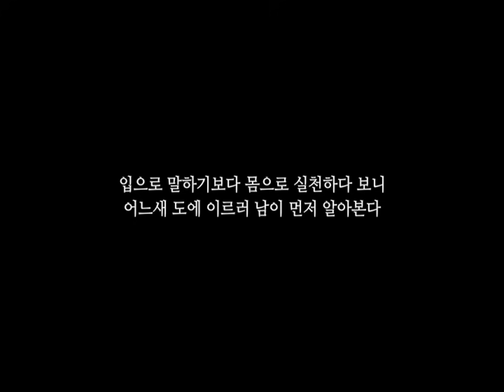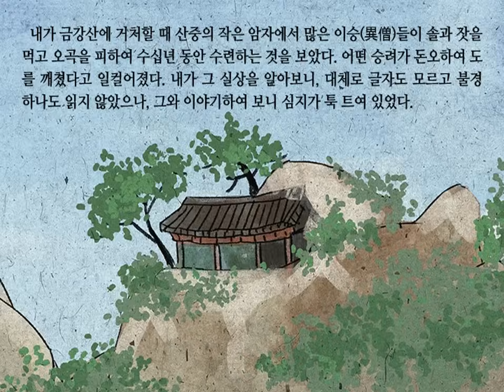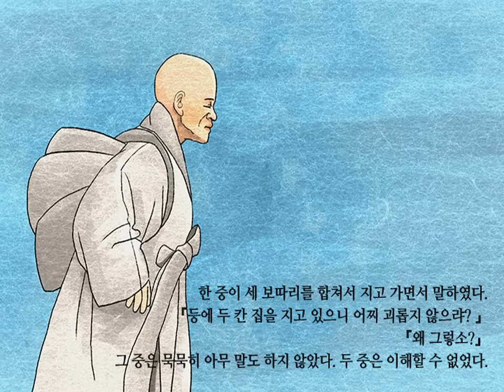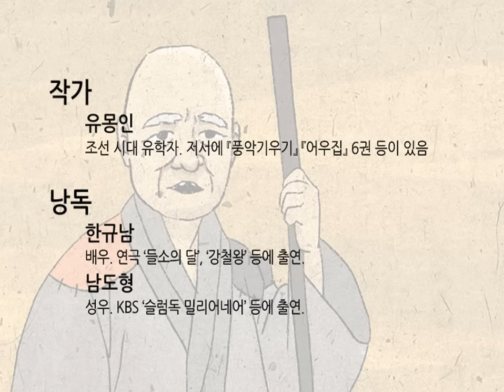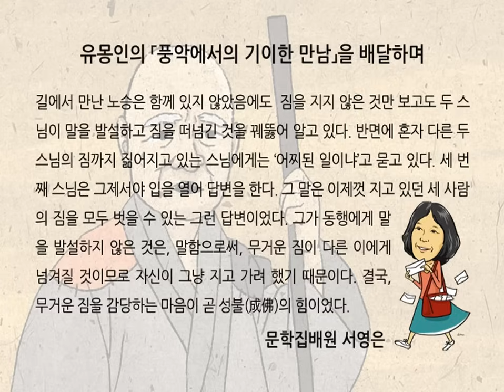유몽인 「풍악에서의 기이한 만남」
입으로 말하기보다 몸으로 실천하다 보니
어느새 도에 이르러 남이 먼저 알아본다

유몽인은 금강산 은거 때 쓴 「건봉사 중 신은에게 주는 서」에서 선문답과도 같은 우언을 통해 자득하여 얻은 진리의 중요성을 논하였다.
내가 금강산에 거처할 때 산중의 작은 암자에서 많은 이승(異僧)들이 솔과 잣을 먹고 오곡을 피하여 수십년 동안 수련하는 것을 보았다. 어떤 승려가 돈오하여 도를 깨쳤다고 일컬어졌다. 내가 그 실상을 알아보니, 대체로 글자도 모르고 불경 하나도 읽지 않았으나, 그와 이야기하여 보니 심지가 툭 트여 있었다. 나는 두려워하기도 하고 깜짝 놀라기도 하여서 『이 사람은 성불한 자로구나. 만약 선비였더라면 반드시 높은 관리가 되었을 것이다 』라고 하였다. 『어째서입니까?』 하기에 나는 이렇게 대답하였다.
옛날 이 산 속에 중 셋이 있었는데, 각자 큰 보자기로 옷과 식량을 싸서 길을 갔다. 그러다가 서로 약속하여 말하기를 『우리 세 사람이 수수께끼를 내어, 이긴 사람은 짐을 벗고 진 사람이 지면 어떻겠소?』 하니, 모두 그러자고 하였다.
한 중이 보자기를 놓고 논둑에 누우며 말하였다.
『밤이구나. 난 자야겠소.』
『왜 그렇소?』
『우리나라 말에 농사짓는 논밭이 밤과 음이 같지 않소?』
『그렇구려.』 두 중은 그의 짐을 둘로 나누어지고 갔다. 어떤 곳에 이르러 한 중이 가시덤불 속에 들어가 앉으며 말하였다.
『가사에 매여서 갈 수가 없소.』
『왜 그렇소?』
『우리나라 말에 가시에 얽히는 것을 가사에 매인다고 하지 않소?』
『그렇군.』
한 중이 세 보따리를 합쳐서 지고 가면서 말하였다.
『등에 두 칸 집을 지고 있으니 어찌 괴롭지 않으랴? 』
『왜 그렇소?』
그 중은 묵묵히 아무 말도 하지 않았다. 두 중은 이해할 수 없었다. 그래서 세 보따리를 합하여 지고 험한 산을 올라가니, 땀이 흘러 온몸이 젖었다. 길에서 허름한 승복에 누더기를 걸친 노승을 만났다.
『세 사람이 동행하면서 두 사람은 들에 누워 있고 그대 혼자 짐을 지고 가는 건 어째서요?』
그 중이 세 가지 말을 일러 주었다. 노승은 합장하고 절하면서 말하였다.
『그대만이 성불하였도다. 우리나라 말에 집의 보(들보)는 보(보따리)와 음이 같지 않은가? 두 칸 집에는 3개의 보(들보)를 걸치지 않는가? 두 중이 말을 입 밖에 낸 것은 천기를 깨뜨린 사어(死語)다. 그대가 말하지 않은 것은 천기를 온전히 보존한 활어(活語)다. 그대만이 성불하였도다.』

작가_ 유몽인 - 조선 시대 유학자. 저서에 『풍악기우기』 『어우집』 6권 등이 있음

낭독_ 한규남 - 배우. 연극 ‘들소의 달’, ‘강철왕’ 등에 출연.
남도형 - 성우. KBS ‘슬럼독 밀리어네어’ 등에 출연.

배달하며

길에서 만난 노승은 함께 있지 않았음에도
짐을 지지 않은 것만 보고도 두 스님이 말을 발설하고
짐을 떠넘긴 것을 꿰뚫어 알고 있다.
반면에 혼자 다른 두 스님의 짐까지 짊어지고 있는
스님에게는 ‘어찌된 일이냐’고 묻고 있다.
세 번째 스님은 그제서야 입을 열어 답변을 한다.
그 말은 이제껏 지고 있던 세 사람의 짐을 모두
벗을 수 있는 그런 답변이었다. 그가 동행에게
말을 발설하지 않은 것은, 말함으로써,
무거운 짐이 다른 이에게 넘겨질 것이므로
자신이 그냥 지고 가려 했기 때문이다.
결국, 무거운 짐을 감당하는 마음이 곧 성불(成佛)의 힘이었다.

문학집배원 서영은

출전_『조선의 선비, 산길을 가다』(이가서)
음악_ Backtraxx /nature중에서
애니메이션_ 송승리